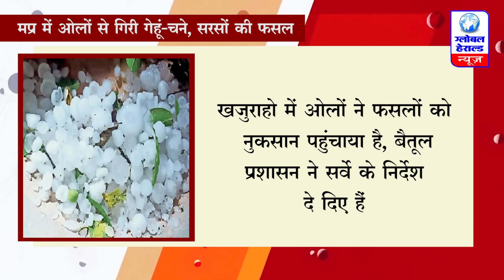MP में ओलों से गिरी गेहूं चने, सरसों की फसल || Global Herald News